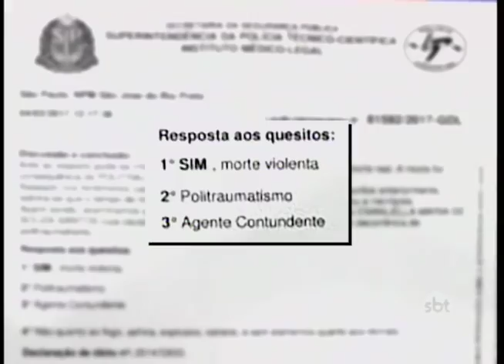Preso o primo do pai da criança morta, vítima de agressão, em Rio Preto